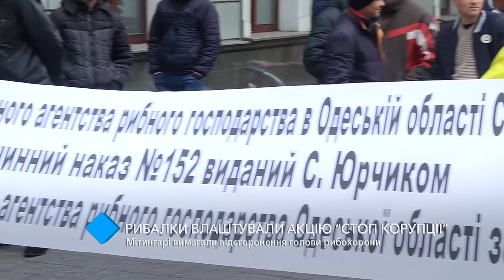В Одессе рыбаки требовали отстранения главы рыбоохраны